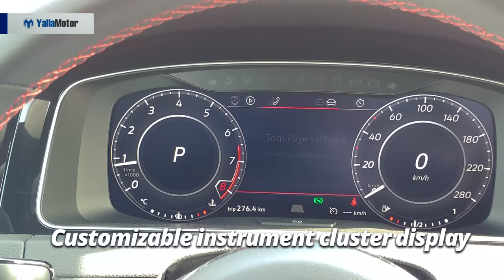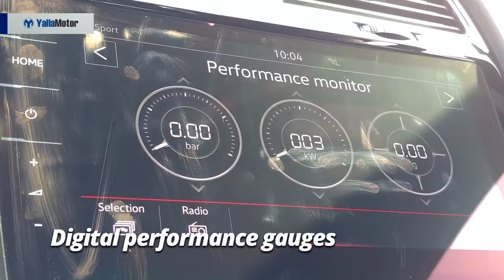Volkswagen Golf GTI 2018 Features | YallaMotor.com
The Volkswagen Golf GTI has been credited with creating the hot hatch as we know it today. From humble beginnings to seven-generations of spectacular hatchbacks, the GTI is the king of the segment as we know it today.

For prices, specs and features of the Volkswagen Golf GTI in the UAE, head on over

For a comprehensive comparative report on the Volkswagen Golf GTI against its biggest rivals,

Should you be on the lookout for a used Volkswagen in the UAE,